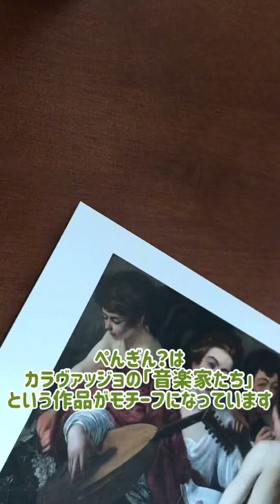【すみっコぐらしコラボ‼︎】メトロポリタン美術館展に行ってきた！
メトロポリタン美術館展に行ってきました！

美術館にはなかなか行かないので、この機会に行けてよかったです🎨

皆様も是非チェックしてみてください♪

★じぶんさがし？チャンネル★
主は、すみっコぐらしのぺんぎん？と一緒にじぶんさがし？をしております。
このチャンネルでは、購入品紹介やお出かけの様子など色々記録や思い出を残しています。
(ぺんぎん？をただ連れ回しています)
(ぺんぎん？不在の時もあるかもしれません)

ミュージシャン: REDproductions